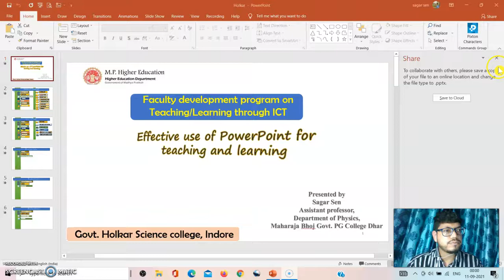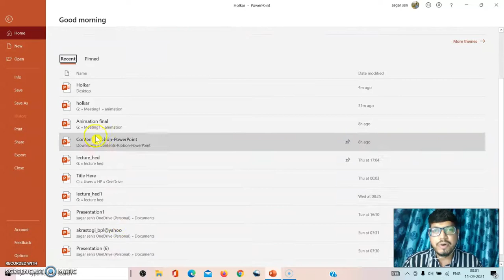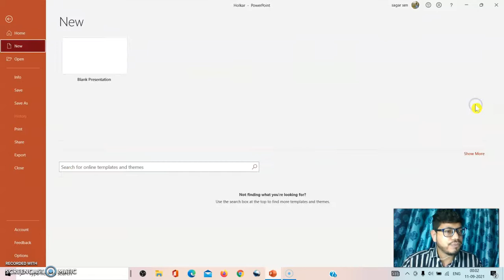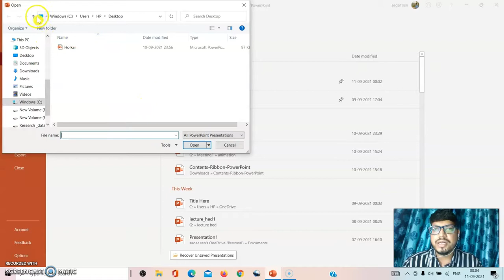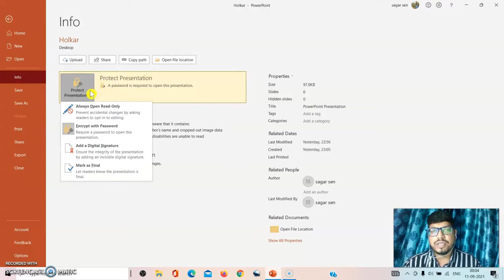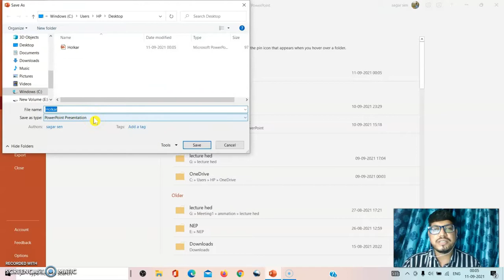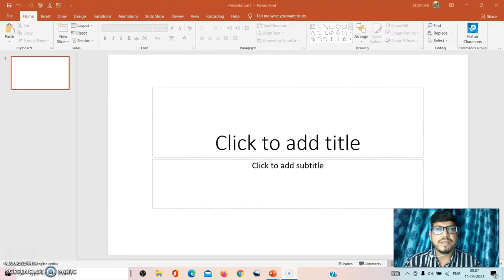Lecture 2 File tab